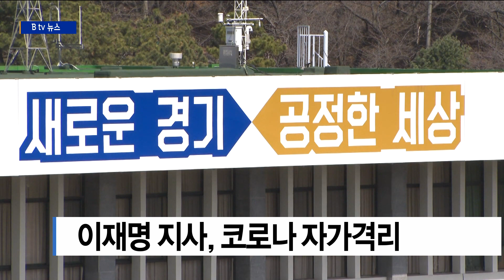[경기]이재명 지사, 코로나 자가격리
이재명 경기도지사가 코로나19와 관련해
오늘(14일) 자가격리에 들어갔습니다.

경기도는 "지난 13일 저녁
이 지사를 수행하는 비서 A씨에게서
코로나19 의심증세가 발견됨에 따라
A씨의 밀접촉자인 이 지사와 도청 직원 3명이
자가격리중"이라고 밝혔습니다.

이 지사는 현재 별다른 증세가 없는 것으로 전해졌으며,
수행비서의 검사 결과가 나올 때까지
자가격리 상태에서 비대면으로 업무를 수행할 것으로 알려졌습니다.